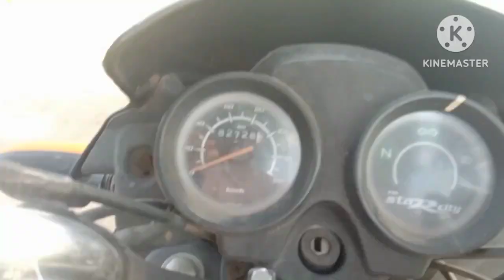🚩 जय श्री राम 🚩# तप विद्यार्थी हनुमान मंदिर #🚩 आश्रम फ. नौगांव # प्रभु श्री राम के परम भक्त मन्दिर 🚩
राम भक्त
राम दूत
अति बलवाना
#अंजनी पुत्र
तिन्हो लोग
राम रीता हरदय
जय सियाराम